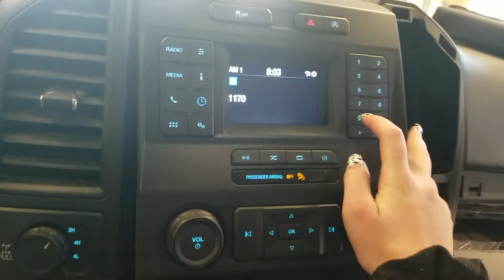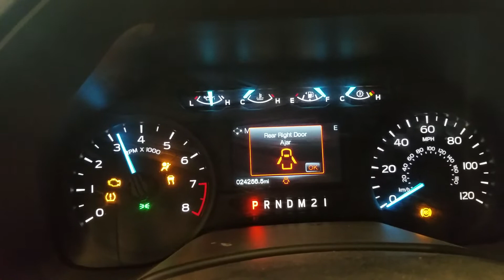22E0615 2020 FORD F-150 PICKUP 24,256MILES